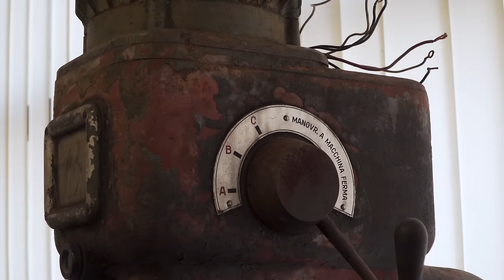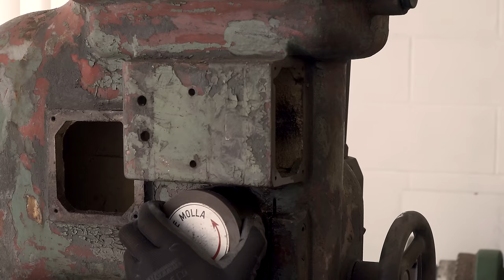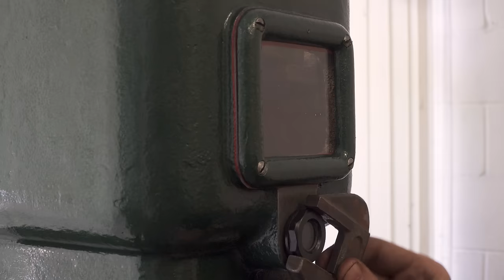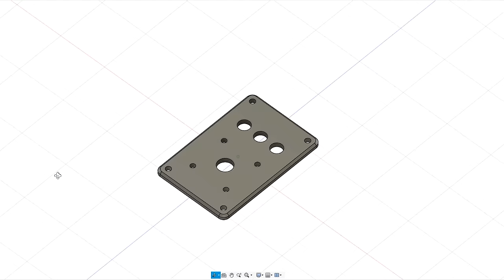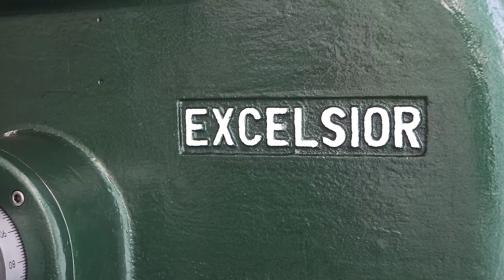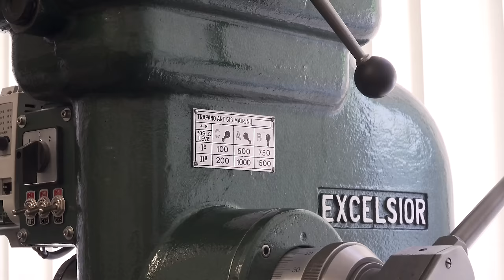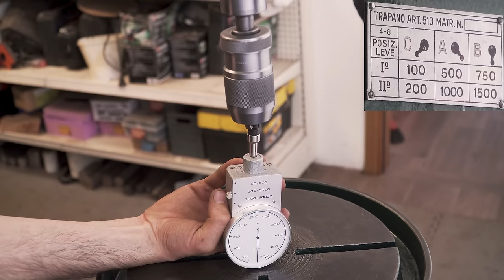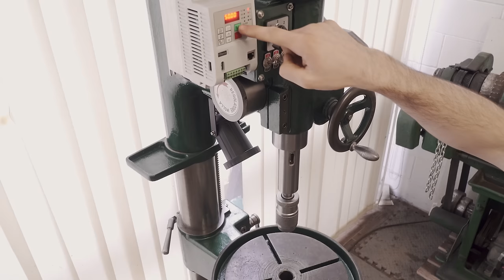EXCELSIOR Drill Press Restoration | Heavy Duty Geared-Head Drill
I restore a very cool and useful geared drill press that weights around 250kg (550lbs) made by "Officine Meccaniche Mazzoni" in Milan around 1950 (No date found on the drill press so hard to tell precisely when was actually made). The gearbox allows shift between three speed  that combined with two speed of the three phase 1.5hp motor enable six speeds to the quill. It's very easy to run any of the six speed as there are no belts to move, just a cople of knobs to turn. I love this so much!
Other than gearbox the drill press it's very straight forward with the only extra of fine quill downfeed via front wheel.
Luckily this machine was in great mechanical condition to start with, not a single broken tooth on gears and not much wear either. Only had to swap table, front wheel and some knobs here and there if too damaged. I had all those parts already so with some turning it has been very easy to adapt things. Of couse the table I swapped is not in perfect condition, I would have loved to turn the front face flat and smooth as there is more than enough material to do so, but my metal lathe it's too small, not enough room to chuck up the table from the other side. I'll have it done if I end up setting up a pump for work cooling as the lip of the table it's also not as thick as the table itself so I guess it would make it harder to catch all cooling fuild. We will see! I'd like to do it as the drill press it's designed to use one with cooling fluid tank in the base and 80mm pump recesses.
If you wonder about cost to get and fix this here are some costs:
- Drill press 250€
- VFD 50€
- Iso32 oil 15€
- Switches and light 30€
- Consumables 50€ more or less
- Paint I had from a previous restoration but it's another 20€ if I had to buy
So all in all we are looking at around 400€. It's not cheap, I know, but it's definetly worth this beauty of cast iron that will serve me well for time to come!
As for how long it took I'd say around 130-150hrs. I started six months ago but did 90% of the work over the last two weeks.  Takes long time just because it's so big. Nothing complicated at all!

I usually write a detailed list of product and operations, but for this kind of super long project I have my doubt is useful. So instead I'll list chapters below.
Anyway, in general I did my best to scrape off old paint and de-grease everything before painting with dark green hammered finish paint.
For rust removal I used different methods:
- Steel wire wheel for heavy rust on non critical surfaces like base and work table.
- Scotch brite pads for large machined surfaces like column, quill and meeting surfaces.
- Ultrasonic cleaner with rust removal fluid for small parts like nuts and bolts.
- Citric acid and water for cooling fluid tank and slots on work table and base.
- Some wire wheeling on the bench grinder here and there.

If you have any specific question ask in comments, I'll do my best to reply to frequently asked ones and maybe I'll set a Q&A section below.

0:00 Disassembly
6:11 Base
8:41 Column
9:37 Work Table Support
10:53 Work Table
12:49 Head
13:16 Quill And Quill Feed
16:53 Gearbox
18:49 Motor
21:24 Wiring
23:40 Finishing Touches
24:27 Test